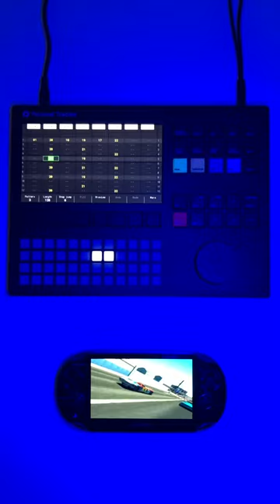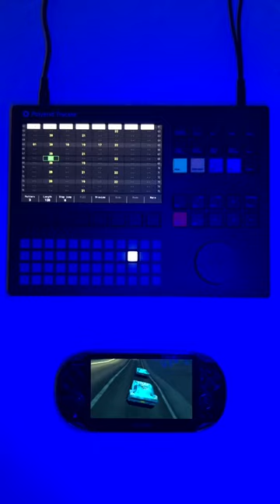Real Racing Roots ’99 Memories… (Ridge Racer Type 4 - Polyend Tracker)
Here’s a track that I made with Ridge Racer Type 4 vibes. I hope you like it!

24 years ago I fell in love with Ridge Racer Type 4 game, not only by its gameplay and graphics, but for its amazing and unique soundtrack composed by Kohta Takahashi, Hiroshi Okubo, Asuka Sakai, Tetsukazu Nakanishi, and Koji Nakagawa (Namco Sound Team). For me is one of the best videogame soundtracks ever! Any R4 fan here?

Arranged in the Polyend Tracker. Mix and Mastering in Ableton.